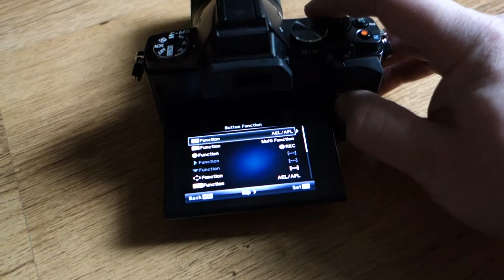Olympus OM-D E-M5 Fn and record button problems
Hi
i just purchased a OM-D just over a week ago and ive only took it out today with being at work or bad weather outside, Today the weather started of nice but my new OM-D decides 3 of the buttons won't work on its first day out ! :-(

The camera is new and has not been dropped at all or even knocked so looks like i'll have it returned or repaired.. Pity as i liked the camera but its faulty already :-(
The dials work fine,playback button and shutter just the 3 i mention don't work at all.